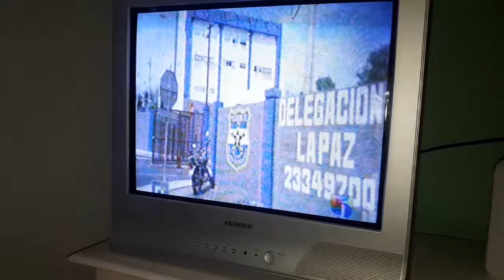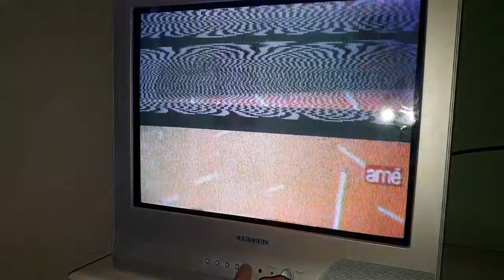antena tv para television antigua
antena casera para tv antigua,
como hacer una antena para tv antigua,
antena para tv antigua,
antena casera para tv,
antena para tv analogica sin decodificador